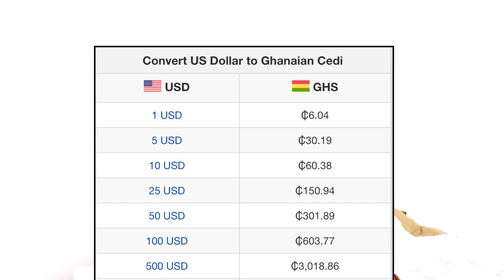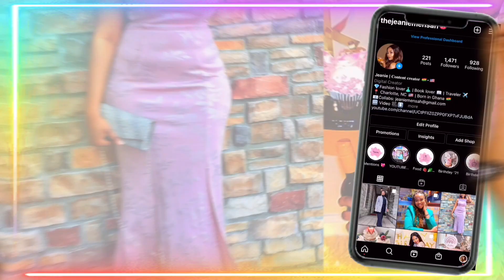LIVING IN GHANA |WATCH THIS BEFORE YOU TRAVEL TO GHANA |Things to Know before traveling to Ghana